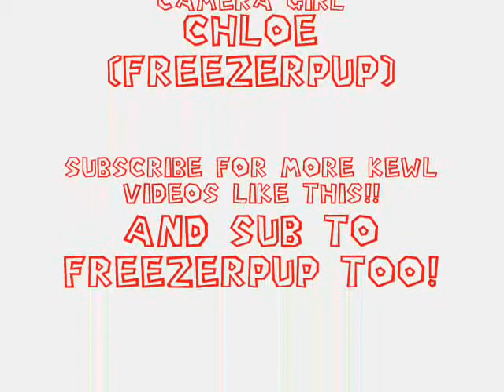SuperMarioPlushies The Movie Part 2:The loss of a friend.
We lose a fiend but we push on through to the thousand year door but not without an EPIC BATTLE!!! or is it?